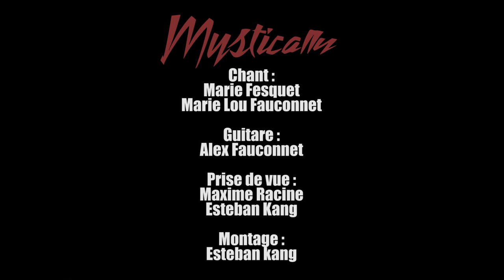Mystically - Ladie's Words@Session acoustic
Avec: Marie-lou Fauconnet (Chant) / Marie Fesquet (Chant) / Alex Fauconnet (Guitare) / Esteban Kang (Capture/Montage vidéo) et Borat (Capture Vidéo)